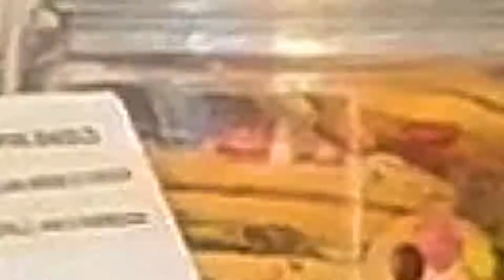Shipping Container Cafe Sydney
Take a look at this Shipping Container Cafe.

This shipping container cafe is an inexpensive option compared to a traditional commercial-rent-space, where business owners are required to pay a down payment of a couples of months' rent upfront. Plus, this shipping container cafe is a great way to grow your business with retail style lighting, timber façade cladding and signage to attract potential customers that walk by the cafe.